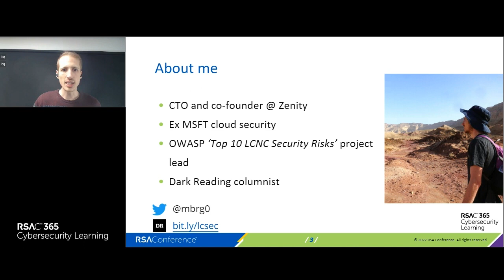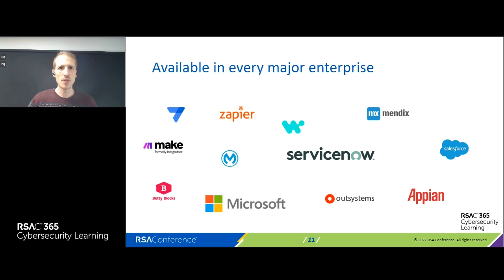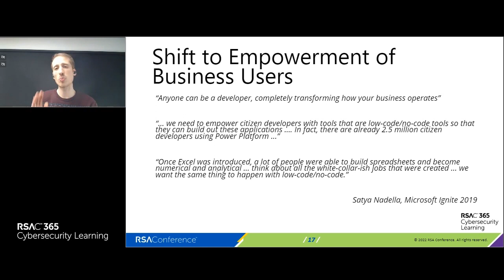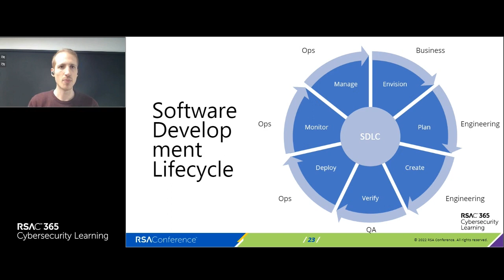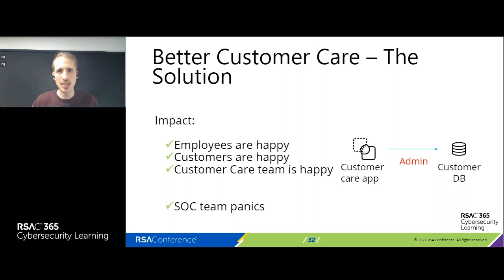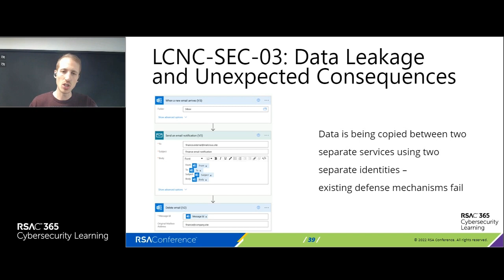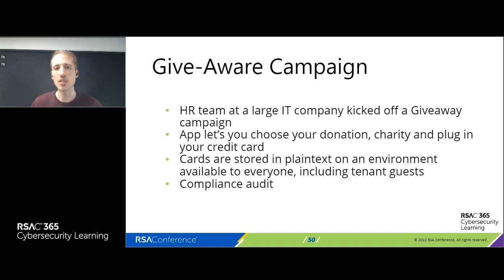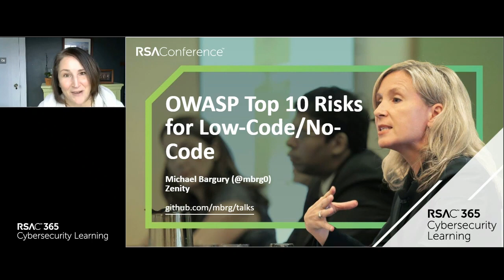Webcast: OWASP Top 10 Security Risks for Low-code/No-code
Presenter: Michael Bargury, Co-Founder and CTO, Zenity

Discover what extensive research has revealed on the security of low-code/no-code applications based on scanning over 100,000 applications across hundreds of enterprise environments. Join guest speaker Michael Bargury, Co-Founder and CTO of Zenity, as he introduces the new OWASP Top 10 list, demonstrates how most applications get an identity, and shares a wide range of security issues and their backstories found in real-world environments.